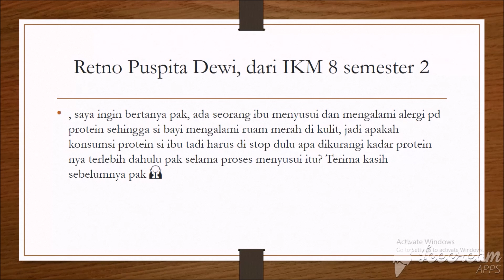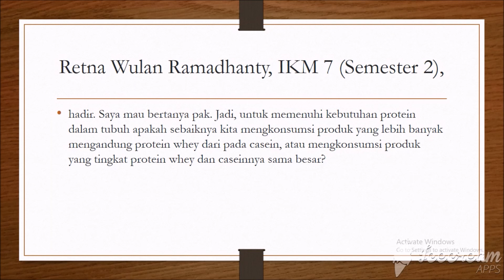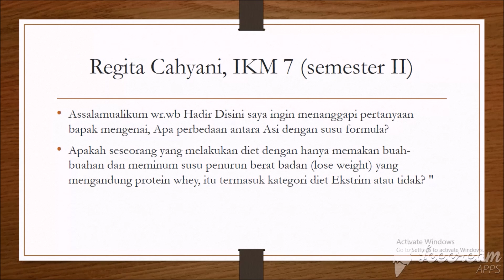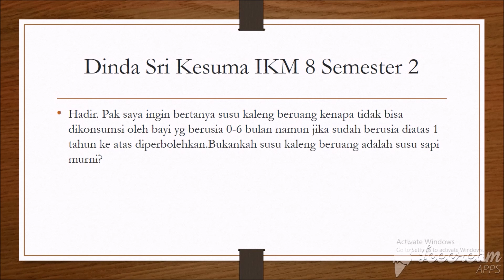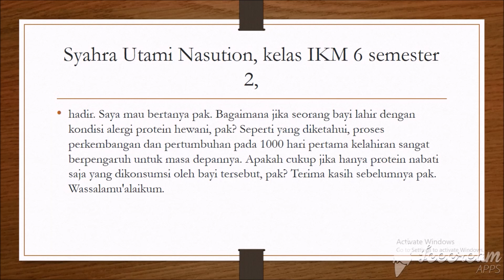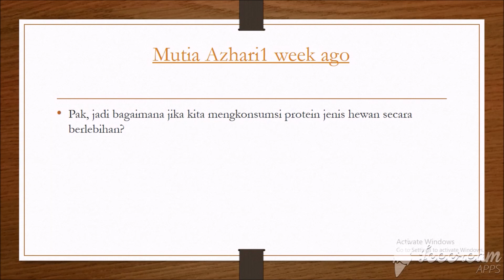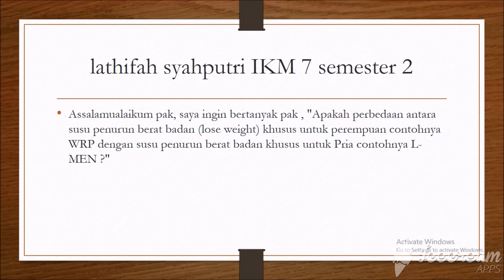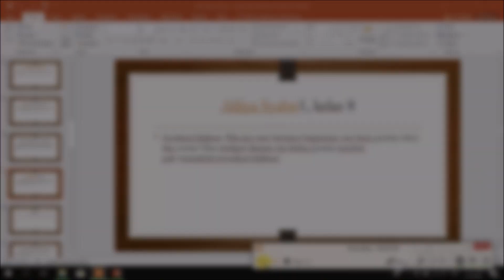(QnA.3) Zat Gizi Makro: Protein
Thank you for your response and questions. Hope this video will be able to answer those questions.

Best regards
Pak Budi